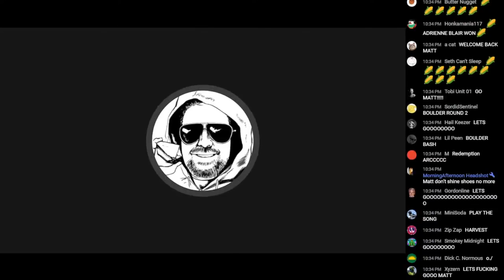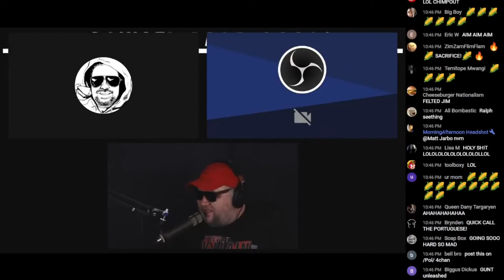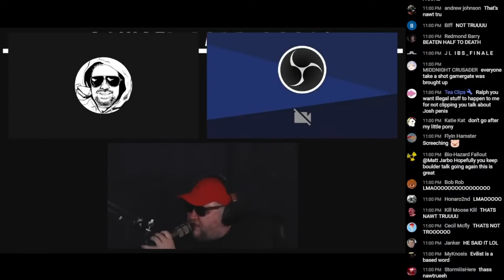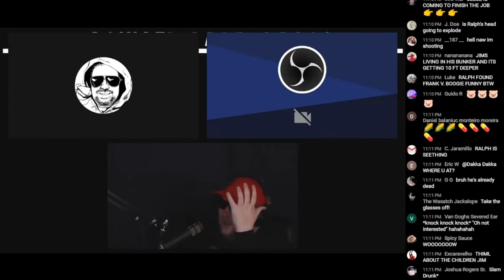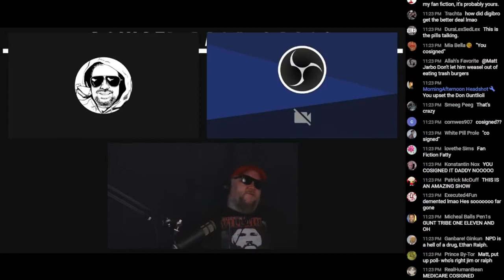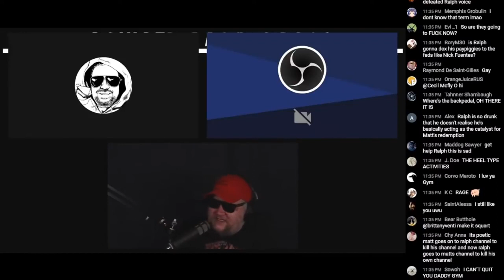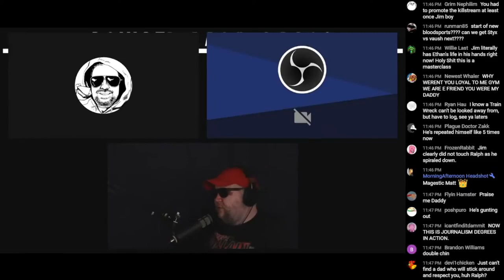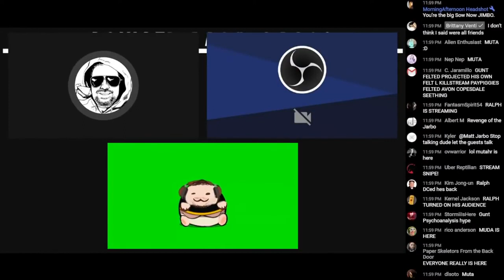Mister Metokur Vs Ethan Ralph on Boulder Talk Radio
This is the stream with Mister Metokur (Jim) and Ethan Ralph (TheRalphRetort / The Killstream) on Boulder Talk Radio hosted on the 3BuckTheater channel. Originally aired on February 5th, 2022. The host is Matt Jarbo (MundaneMatt) of the channel "MundaneMatt". He has stated that anyone can use and reupload this content, thus that is what this is.